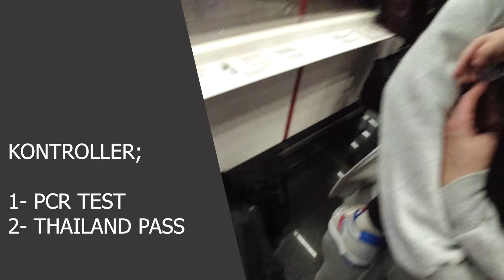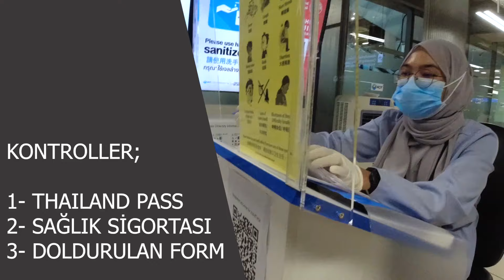Tayland'a Nasıl Gidilir ? 3 Sene Sonra Tekrardan Merhaba | 2022 | - EP1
📢 Selamlar;
Aradan geçen senelerden sonra tekrardan Tayland'dayız. Bu bölümde covid-19 kapsamında yolculuk yapıyoruz ve karantina oteline yerleşiyoruz. 1.gün sizlerle, keyifli seyirler dileriz.

Yeni Bir Videoya Kadar Görüşmek Üzere !